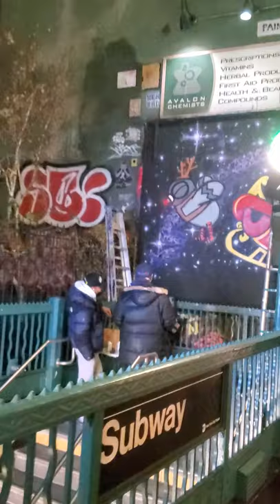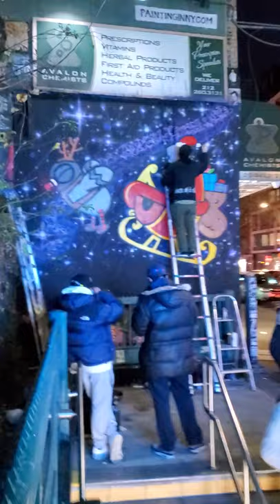KOG New York Speaking with The Space Artist Outer Source